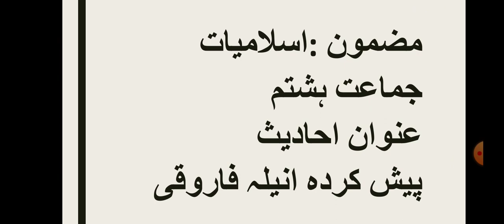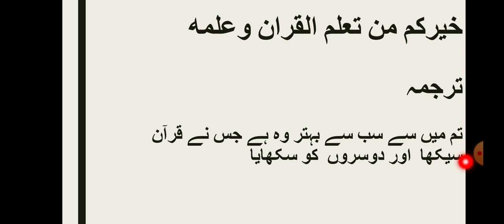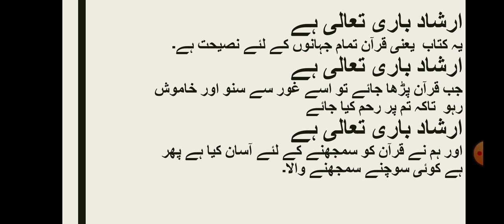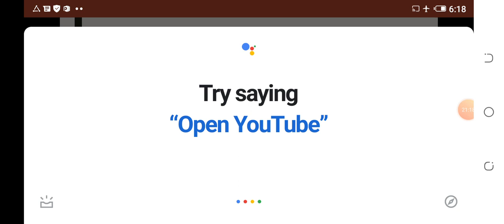Class 8th, Islamiyat, Hadees no. 3, Page no. 50